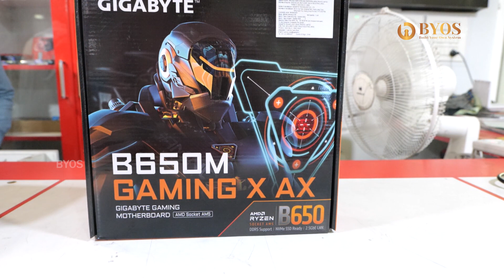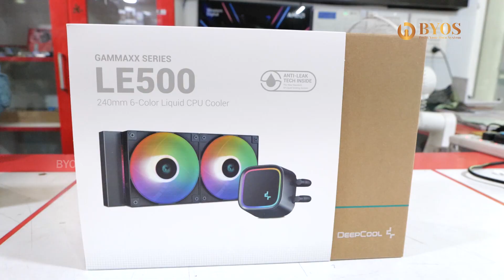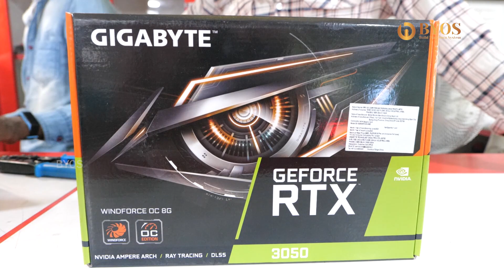PC for SOLIDWORKS | GIGABYTE RTX 3050 8GB Graphic Card & AMD RYZEN 9 7900 | PC Build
We are Shipping Desktop PC all over Tamilnadu
Don’t Worry about PC Shipping, We have Trained Professional’s to Pack & Ship the PC Safely across anywhere inside Tamilnadu.